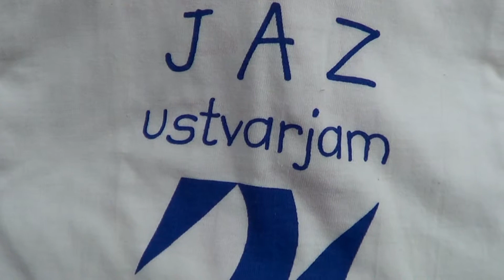Slikanje na majice- Jakčev dom